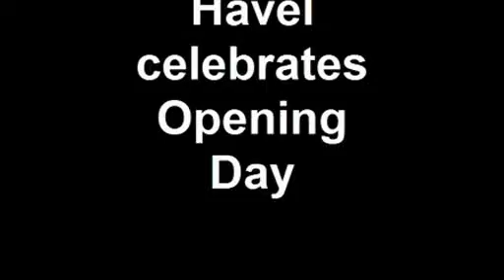firstdayhavel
Havel parents and staff celebrate the first day of school